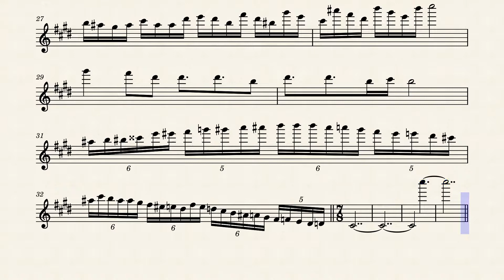Dream Theater - Under A Glass Moon guitar solo part sheet music (4:37~5:37)